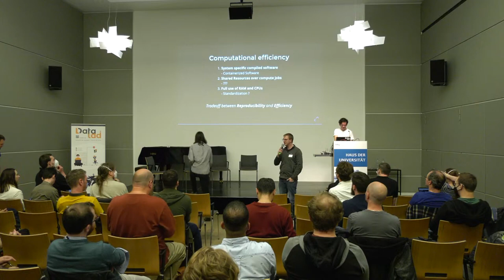Pedro Martinez, Julius Breuer, Joe Wexler, Felix Hoffstaedter, Alex Waite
Questions and panel discussion